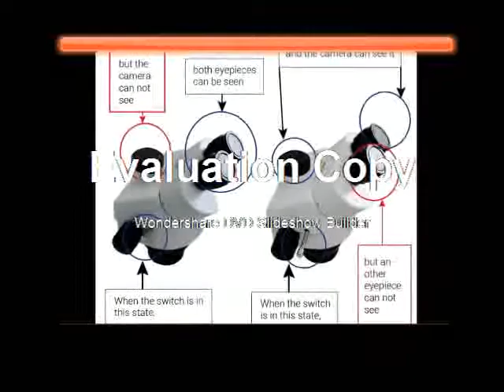How do i get Magnification Table Pillar Stand Trinocular Stereo Zoom Microscope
Product On Aliexpress

Brand Name:LUCKY ZOOMModel Number:SZM45TRB1 52WF20Features:PortableDrawtube:TrinocularMaterial:MetalMagnification Ratio:500X & UnderTheory:Stereo MicroscopeMagnification Ratio:3.5X-180Xeyepiece:WF10X/20mm & WF20X/12mmWorking distance:100mmMagnification:7x-45x